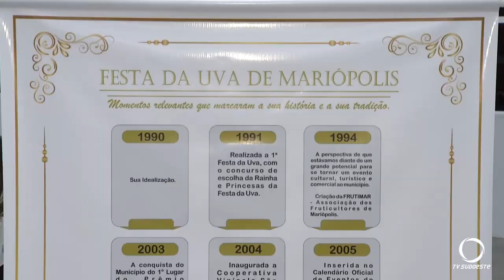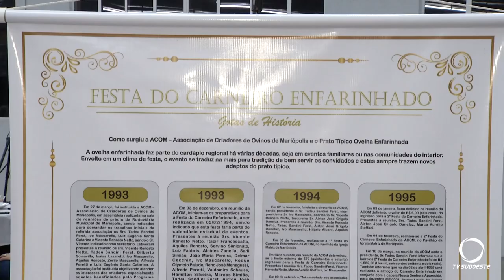Festa da Uva e Ovelha Enfarinhada são patrimônios culturais de Mariópolis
Cultura: Mariópolis transforma as tradicionais Festa da Uva e Ovelha Enfarinhada em patrimônios culturais do município.